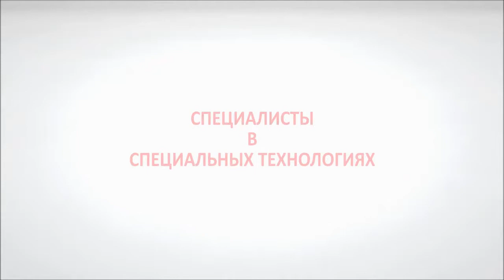PUSH-250 - торцовочная пила с загрузчиком с вакуумной системой CT4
Работа торцовочной пилы PUSH-250 с загрузчиком с вакуумной системой CT4 для полного захвата слоя досок с поддона (4 цикла в минуту), производство Bottene (Италия).